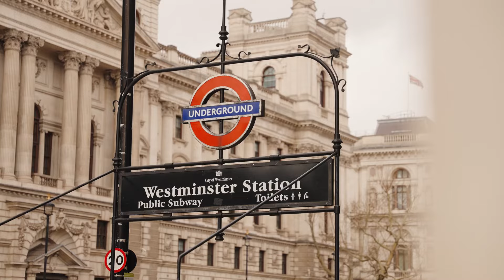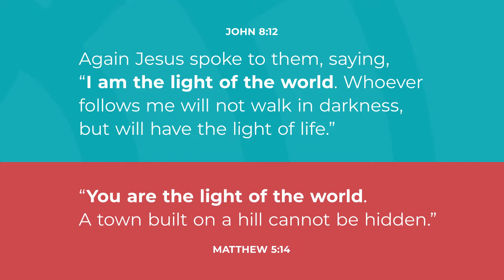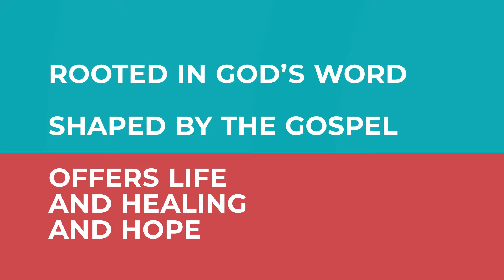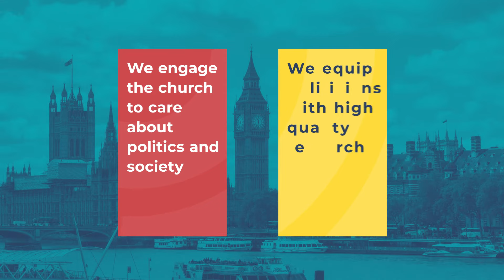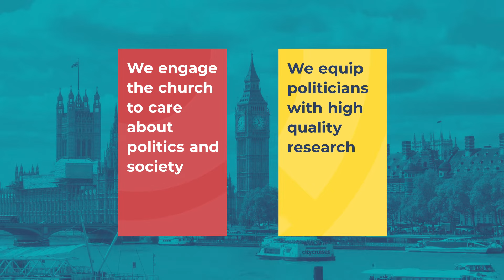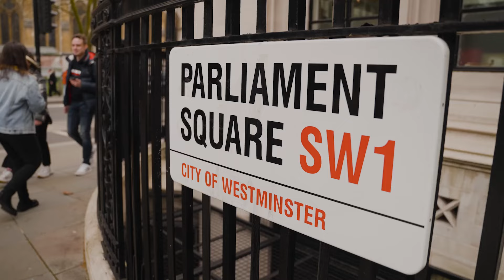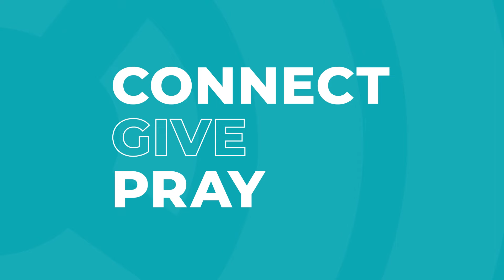Who We Are | CARE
At its heart, CARE is about presenting biblical truth with grace into the public square.

We love the Bible and believe that God has revealed a better story for human life in it. This story explains why things are the way they are, provides wisdom for how to live, and offers hope for the future.